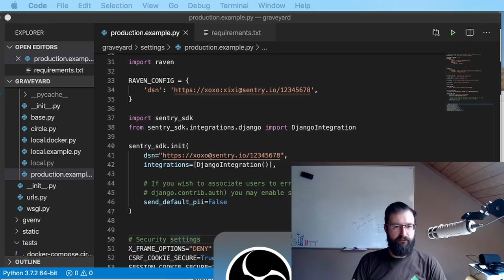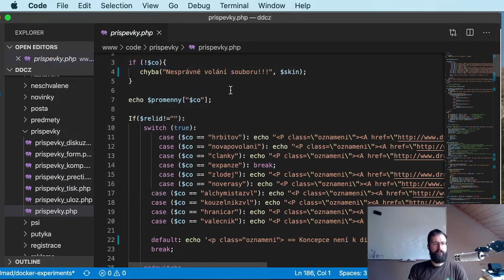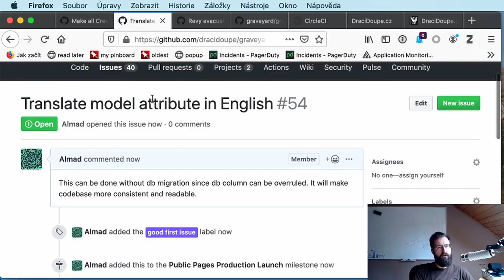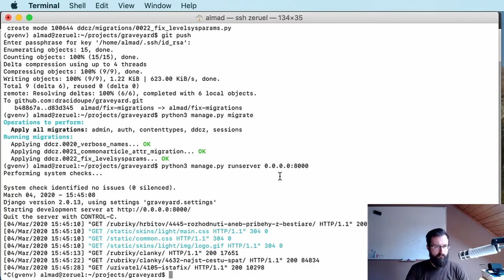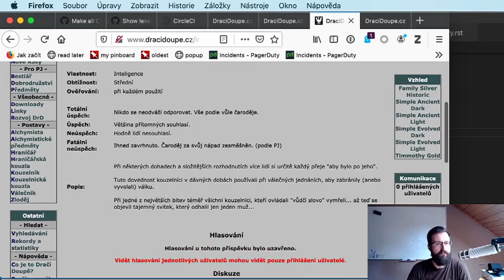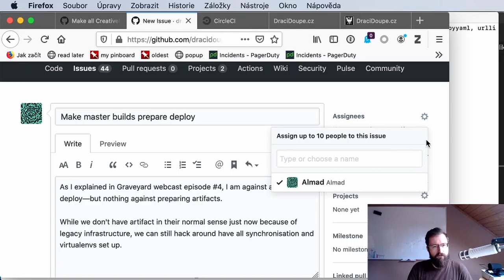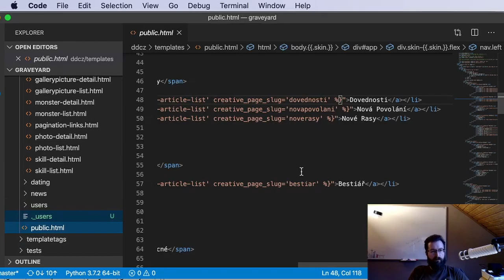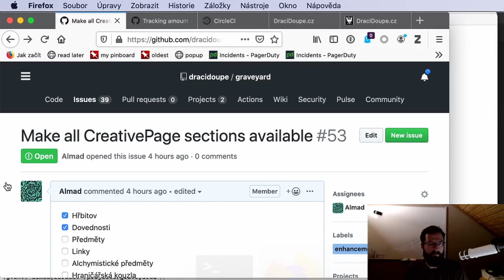TGY s01e04: Debugging & Creative Pages conversion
Fixing Sentry exceptions. Upgrading CircleCI setup. Finally converting quite a bit of Creative Pages and moving on with the site.